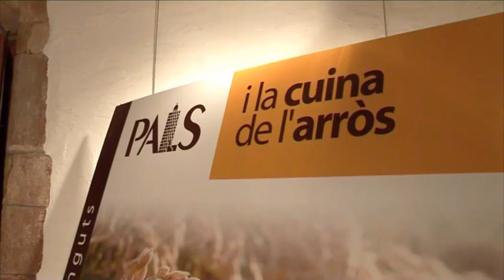4 RECEPTA CUINA DEL ARRÒS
L'Aida Ferre del restaurant Aiguablava ens prepara un Sushi